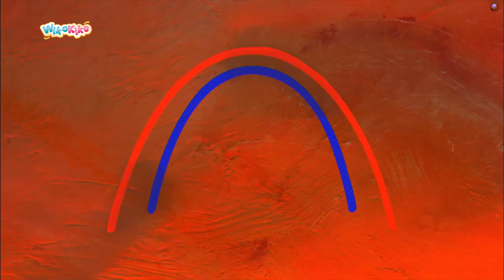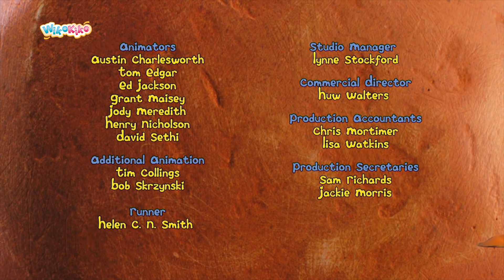Igam Ogam: Extra Long Episode 1 | WikoKiko Kids TV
For every toddler it’s the dawn of time!
Igam Ogam is a stop motion animated series for precocious pre-schoolers who are learning to walk, talk and explore their world for the first time.
We follow Igam Ogam and her prehistoric friends Roly, Birdie, Doggy, TripleTog and Big Daddy as they explore Igam Ogam's tiny planet.